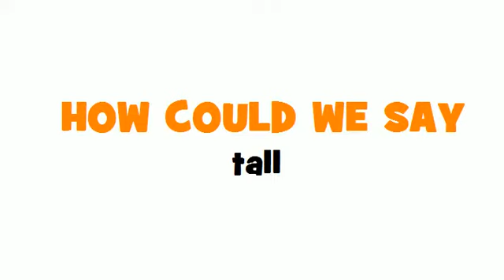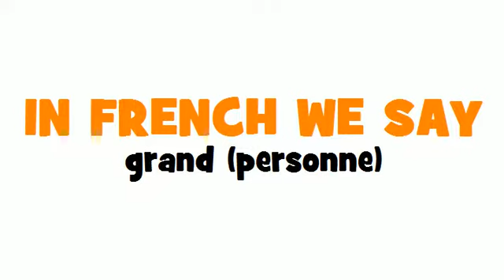SAY IT IN FRENCH = tall